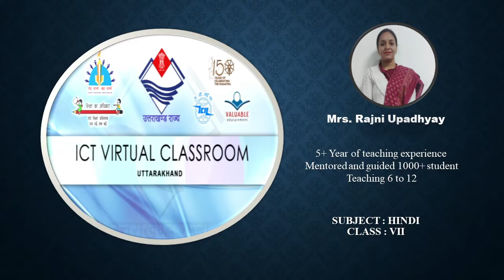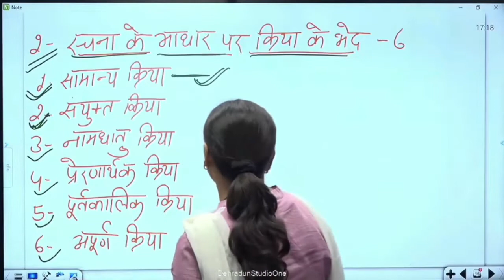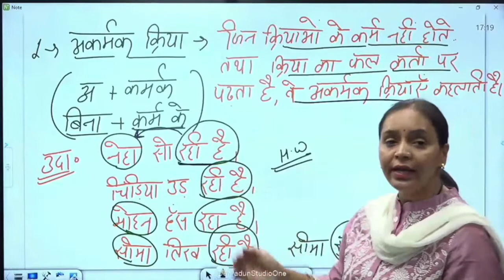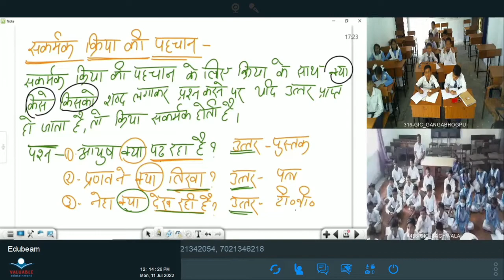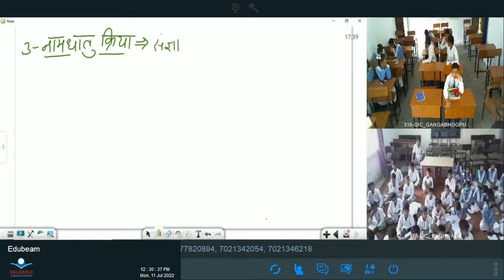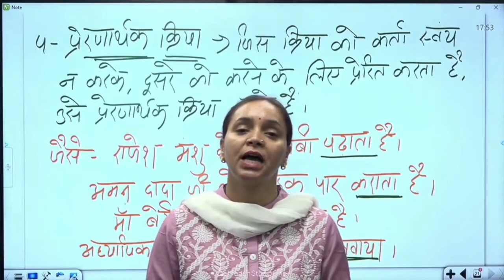कक्षा: 7, विषय: हिंदी, भाग: 15 (11.07.2022) आईसीटी वर्चुअल क्लास रूम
11072022_12.05Pm To 12.40 Pm_Hindi_Rachna ke Aadhar Par Kriya Ke Bhed_Mrs.Rajni Updhayay_VII_Part-5.